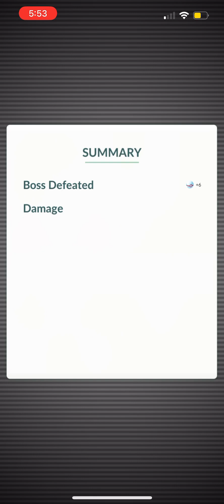Crazy Zacian battle ending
With sound this time